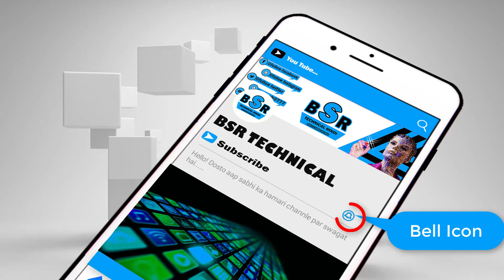#01 जल्द ही एंड्रॉइड पर यूट्यूब ऐप को नया स्वाइप इशारा मिल रहा है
YouTube app getting new swipe gesture on Android soon

Google plans to bring yet another improvement to its YouTube app to make things easier for Android users. Apparently, there's a new swipe gesture available that will allow YouTube users to swipe left and right through videos.

The new gesture isn't available to everyone, but a limited number of Android users have been invited to test it. If you want to check if you're among the selected few, you can simply open YouTube and see if you can swipe left/right from the home tab.
Since Google has just begun testing the new gesture it will probably take some time until it makes it available to everyone, but such a small improvement won't require too much time.

Meanwhile, Android users have finally got that promised YouTube dark theme that iOS fans received many months ago. If you didn't get it yet, don't worry as these things usually take time, so keep checking your phone.

जल्द ही एंड्रॉइड पर यूट्यूब ऐप को नया स्वाइप इशारा मिल रहा है

एंड्रॉइड उपयोगकर्ताओं के लिए चीजों को आसान बनाने के लिए Google अपने यूट्यूब ऐप में एक और सुधार लाने की योजना बना रहा है। जाहिर है, एक नया स्वाइप इशारा उपलब्ध है जो YouTube उपयोगकर्ताओं को वीडियो के माध्यम से बाएं और दाएं स्वाइप करने की अनुमति देगा।

नया इशारा हर किसी के लिए उपलब्ध नहीं है, लेकिन परीक्षण करने के लिए सीमित संख्या में एंड्रॉइड उपयोगकर्ताओं को आमंत्रित किया गया है। अगर आप यह चुनना चाहते हैं कि आप चुने गए कुछ लोगों में से हैं, तो आप बस यूट्यूब खोल सकते हैं और देख सकते हैं कि आप होम टैब से बाएं / दाएं स्वाइप कर सकते हैं या नहीं।
चूंकि Google ने अभी तक नए इशारा का परीक्षण करना शुरू कर दिया है, इसलिए इसमें कुछ समय लगेगा जब तक कि यह हर किसी के लिए उपलब्ध न हो जाए, लेकिन इस तरह के छोटे सुधार के लिए बहुत अधिक समय की आवश्यकता नहीं होगी।

इस बीच, एंड्रॉइड उपयोगकर्ताओं को अंततः यूट्यूब अंधेरे विषय का वादा किया गया है कि आईओएस प्रशंसकों को कई महीने पहले प्राप्त हुआ था। अगर आपको अभी तक यह नहीं मिला है, तो चिंता न करें क्योंकि इन चीजों में आमतौर पर समय लगता है, इसलिए अपने फोन की जांच करना जारी रखें।

Hello! Freinds Is Channle Me Apko Tech News Milti Rahengi. Me Daily 2 Tech News Ke Video Upload Karta Hu.

@Social Following.